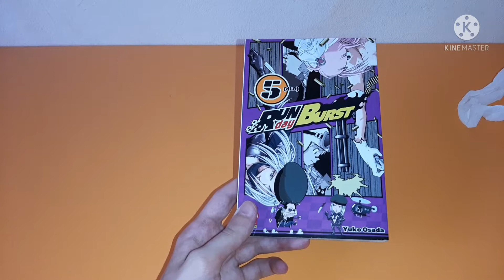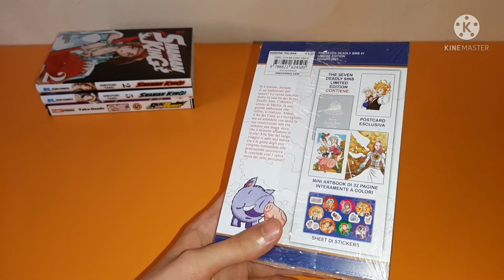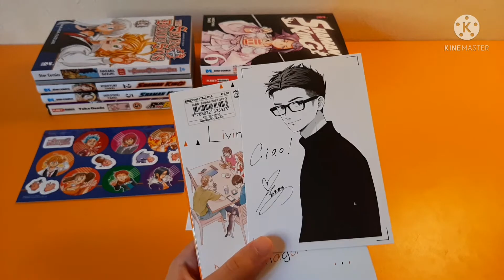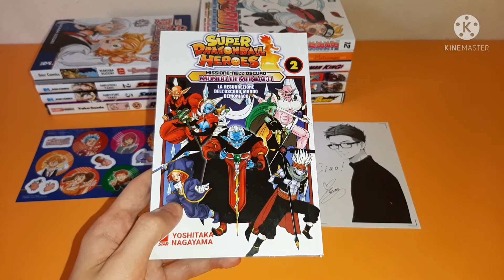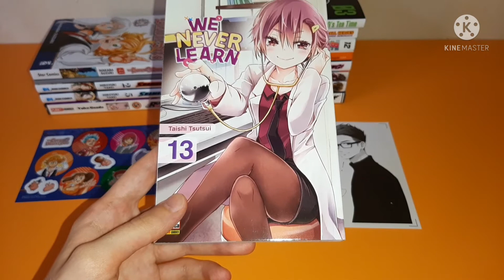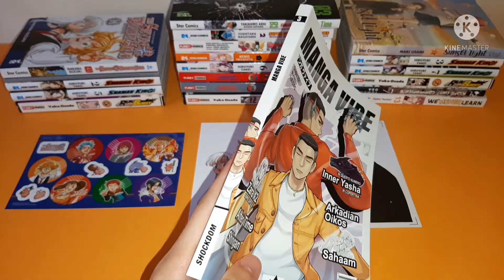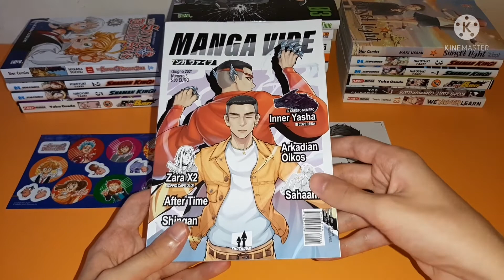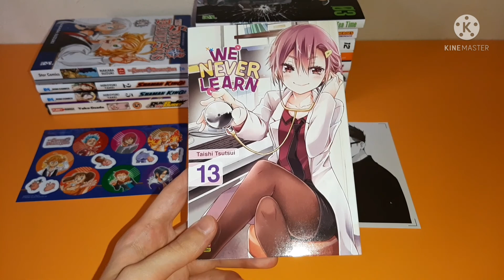Video Acquisti Manga (Giugno 2021)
Ciao ragazzi, ecco il video acquisti manga di Giugno 2021!

Scrivetemi che video vi piacerebbe vedere sul canale.
Passate dal mio profilo instagram, perché lì vi terrò aggiornati su diverse cose (makiml_official)